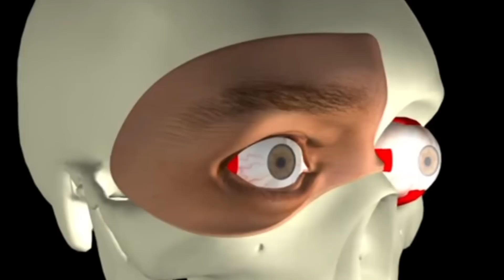ኣብ ዓይኒ ብቐሊሉ ዝርኣዩ 7 ውሽጣዊ ሕማማት | ሓካይም ነዚኤን ኢና ንዕዘብ